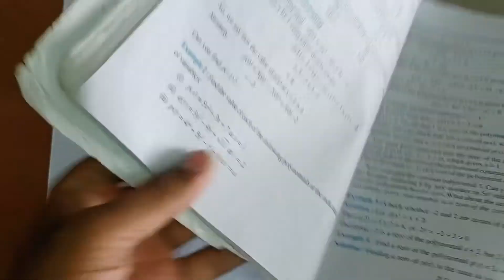Class IX | Maths | Exercise 2.1 | Sir Jawahar Singh Public School